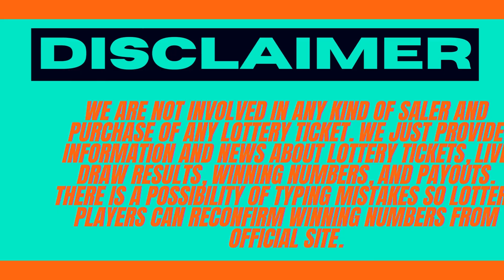California Evening Lottery Drawing Results - 14 June, 2023 - Daily 3 - Fantasy 5 - SuperLotto Plus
Today June 14, 2023, Find in this video the California evening lottery live drawings results, Top payouts(prizes), and the latest winning numbers. These California Evening lotteries' live drawings results are drawn in the evening time daily.

Find in this post, Daily 3 Evening, Daily 4, Daily Derby, Fantasy 5, SuperLotto Plus, Powerball, and Mega Millions live drawing lottery results, jackpot prizes, and winning numbers for today June 14, 2023, past 30 days.